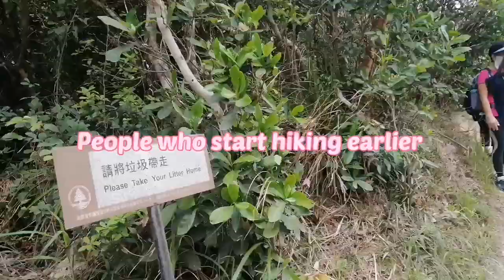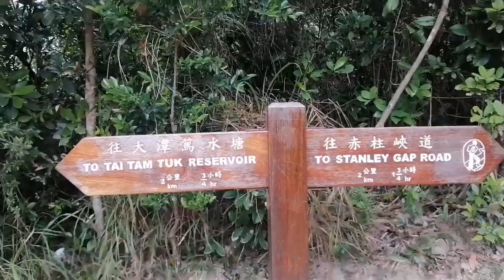Morning Hike to First Wilson Trail towards Stanley Gap Road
We ride a bus #6 to Repulse Bay stop Gasoline Station and walk up to the school of and start to go up at the stair continue walking at the right until we reach the Boundary Bridge